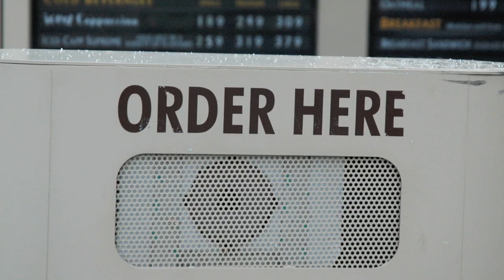The Timmie Tune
The Timmie Tune as sung by "The Canuck", Kevin Westphal